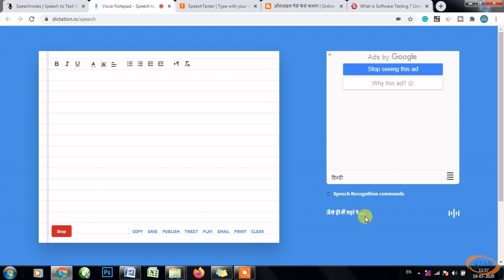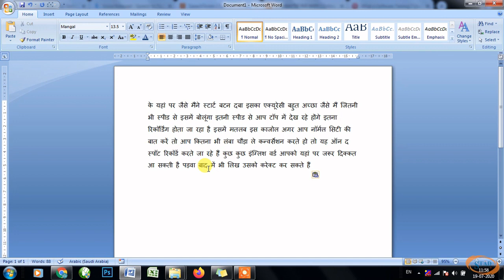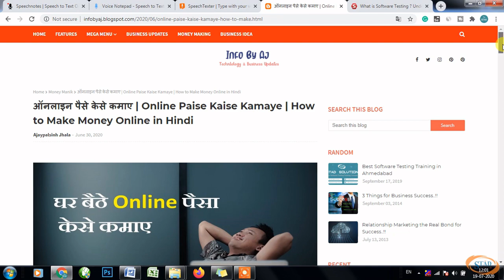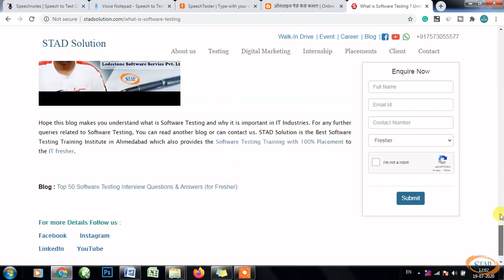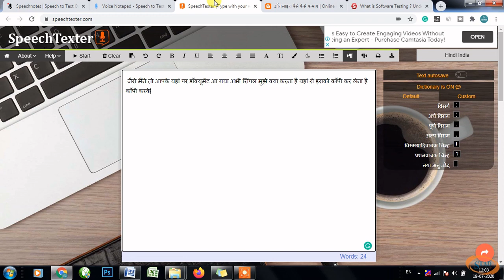Best Speech to Text Converter | Fastest way to Type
Hello Dosto, is video mein maine aapko bataya hai ki kaise aap bahut hi aasaani se bolte hue typing kar sakte hai, yeh bahut si languages jaise English aur Hindi mein kam karta hai.. yeh bahut accurate hai aur ise use karke aap bahut hi aaraam se bahut jaldi kuch bhi type kar sakte hai.

Created by :
STAD Solution